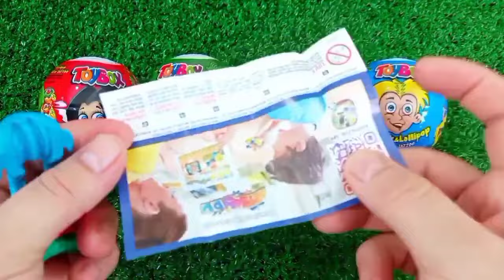ASMR MUKBANG Watermelon Desserts Cutting Rainbow. Lollipo Cutting Rainbow.Gummy Candy